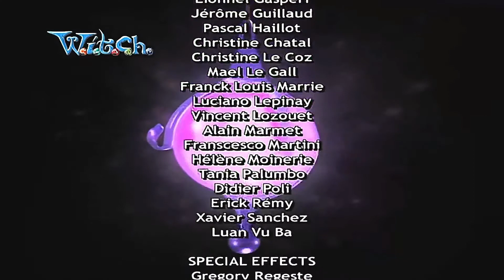W.I.T.C.H: T02EP20 - O Poder das W.I.T.C.H. [EPISÓDIO COMPLETO] ᴴᴰ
Sinopse: É Halloween! A única noite do ano em que se pode tomar o poder do Coração da Terra. Nerissa não deixará passar essa oportunidade. Mas as bruxinhas preparam uma armadilha para ela.